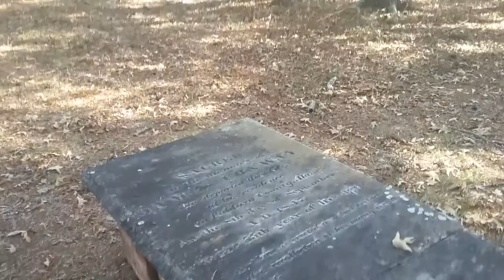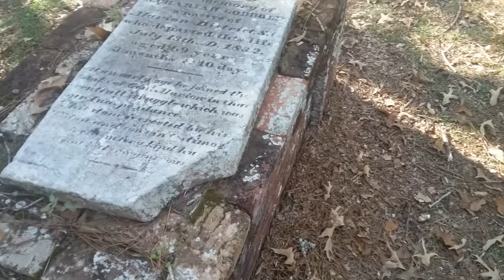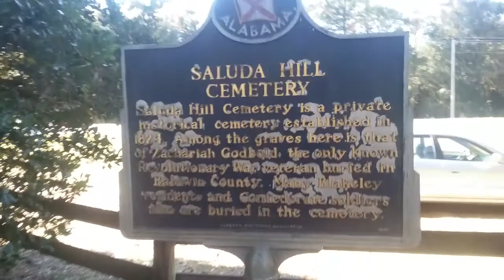Saluda Hill Revisited Daytime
Johns daytime walk through of saluda hill cemetery Alabama